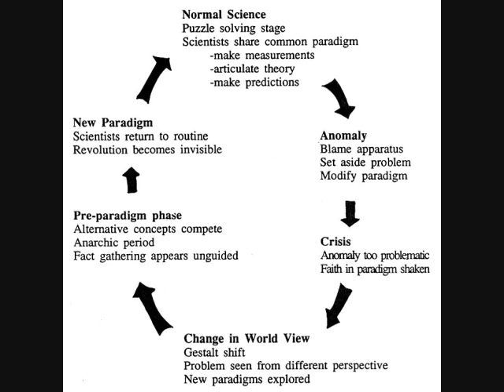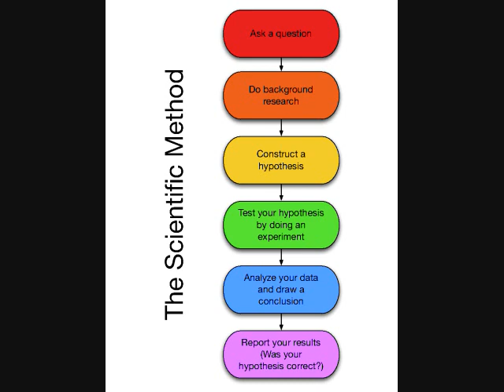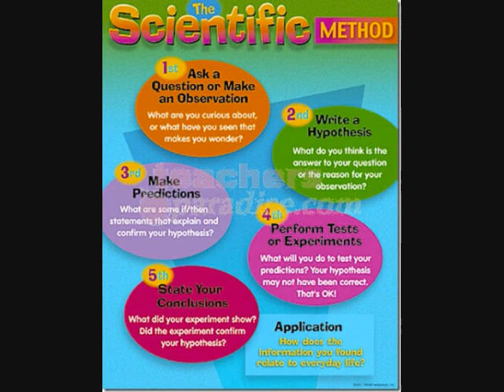The Structure of scientific revolutions pt3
based on some ideas of the book, part 3